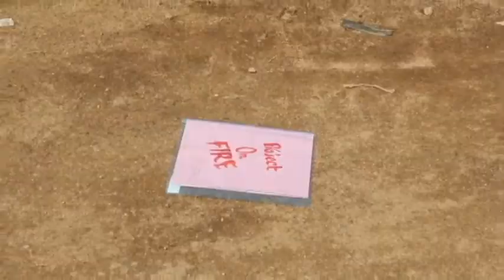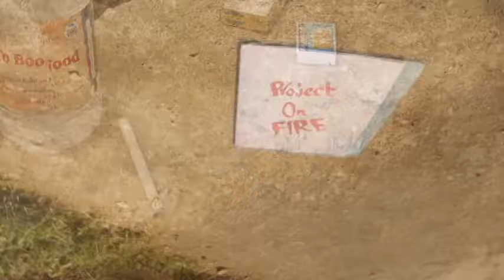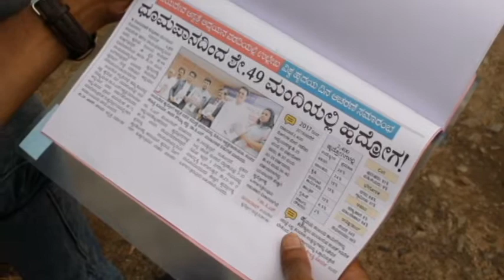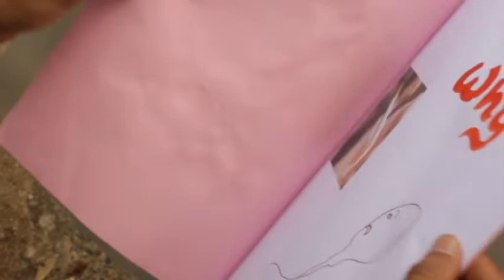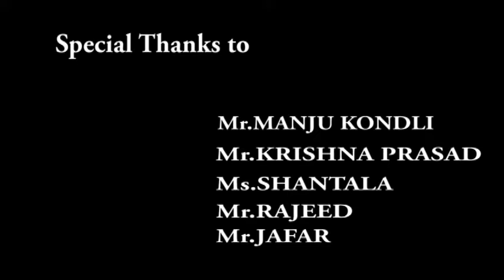Short Cigarette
Cigarette smoking harms nearly every organ of body.causes many diseases,and reduces the health of smoking in general.Quitting smoking lower your risk for smoking related diseases and can add year your lite.